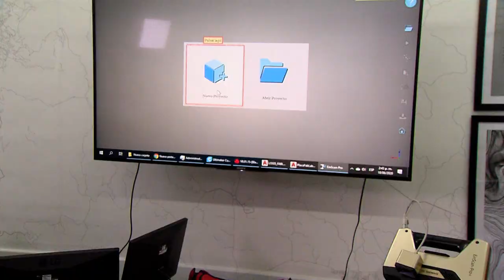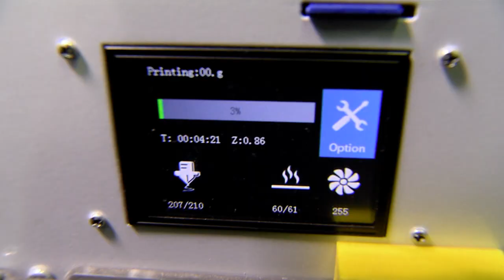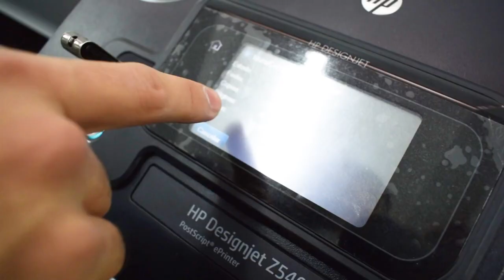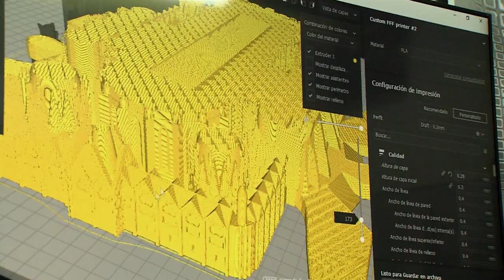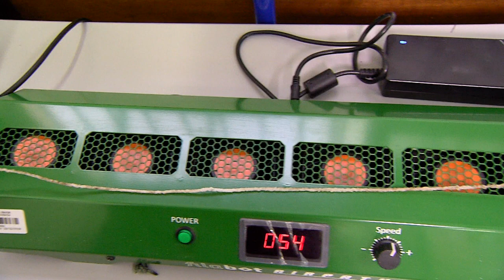Fablab del Colmayor de Medellín [MedellÍNgenio] Telemedellín